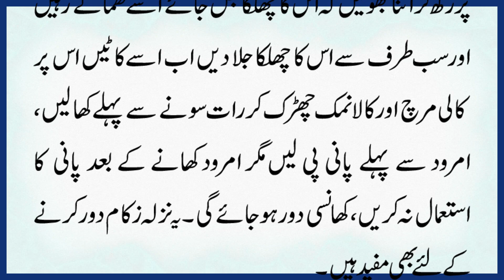Khushk Aur Balghami Khansi ka Gharelu Ilaj